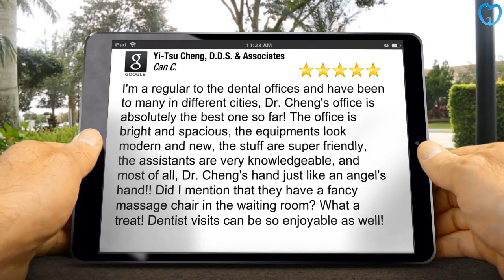Buckhead Dentistry Clarkston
Important Points to Keep in Mind When Hiring a New Dentist

Some people who choose to see a dentist just because the office is close to their homes or because they like an advertisement they've seen in the paper. The truth is, though, that your dentist can have a major effect on your well being so it is going to be worth it to do the research before deciding. It doesn't matter if you haven't seen your dentist for a while or if you are just shopping for a new one, these tips can help you track down the one that will help your teeth stay strong, healthy and free of cavities.

At some stage of your life you will possibly be looking into replacing your dentist for some reason or another. You may have moved recently, or you may be one of the many adults who simply has avoided going to a dentist for years. Another possibility is that you've been going to a certain dentist who you're not satisfied with. Start by making inquiries from those you come in contact with. This would involve some of your close friends and acquaintances. You may obtain valuable information from a family practitioner in your vicinity. Although you will be the deciding factor, you would be well advised to seek input from the folks around you first.

If you are not comfortable with the dentist you find, you should look for another one. If you are concerned about mercury in the fillings, you should find a dentist who doesn't use it. You might need to talk to more than one dentist to get your concerns satisfied.

If you would like advice related to health, along with your dental care, holistic dentists can give you the best care. You might prefer a certain type of anesthesia, so you should find out if the dentist uses Novocaine or nitrous oxide. You need to be comfortable with the dentist you choose, especially if you have preferences when it comes to your dental care.

Sometimes the same dentist isn't ideal for all family members. If you're looking for a dentist for yourself, that's one thing, but if you have a family you have some choices to make.

Going to the same dentist is certainly not necessary, when a husband and wife don't like the same one. It helps when everyone in the family likes the same person, and that is really good when it is your dentist. On the other hand, you may also want to consider a pediatric dentist for your kids, especially if they have any serious dental issues. For checkups and cleanings, however, a good general dentist can be fine for the whole family. You should try to find a dentist that you will be able to see for years for all of your dental issues. It's worth it to spend some time finding the right dentist instead of simply choosing one without doing your due diligence. You will be much better off if you start trying to find a dentist when you are not suffering from any serious or emergency like problems so that you will have time to make a well thought out decision.

It doesn't matter if you haven't seen your dentist for a while or if you are just shopping for a new one, these tips can help you track down the one that will help your teeth stay strong, healthy and free of cavities.

If you are not comfortable with the dentist you find, you should look for another one. Going to the same dentist is certainly not necessary, when an other half and other half don't like the same one. It's worth it to spend some time finding the right dentist instead of simply choosing one without doing your due diligence.

Find more information about licensed dentist here:

5008 Buford Hwy Ste. B
Chamblee, GA 30341